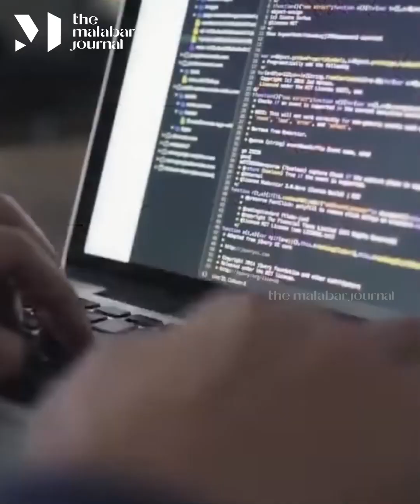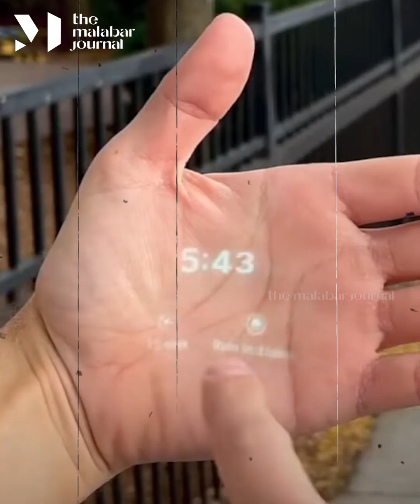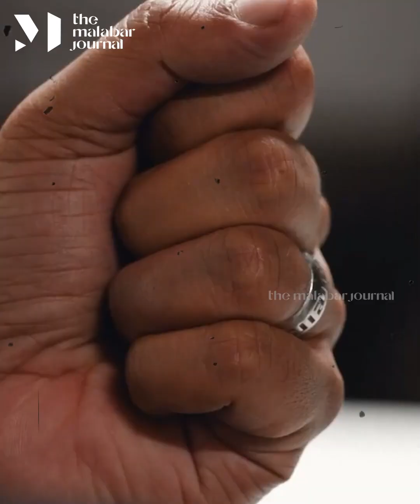സ്മാർട്ട്ഫോണിന് ബദലോ എഐ പിൻ? | The Malabar Journal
ഹ്യുമെയ്ന്‍ എഐ പിന്‍ ടെക് ലോകത്തെ പ്രധാന ചര്‍ച്ചയാവുകയാണ്. എന്താണ് എഐ പിന്‍ ? എന്താണ് ഈ ഡിവൈസിന്റെ പ്രത്യേകത? കമ്പ്യൂട്ടറുകളെയും സ്മാര്‍ട്ട്‌ഫോണുകളെയും ഈ വെയറബിള്‍ ഡിവൈസ് പിന്നിലാക്കുമോ?